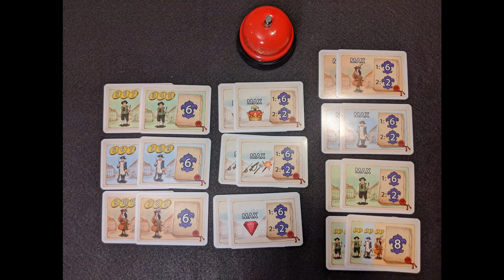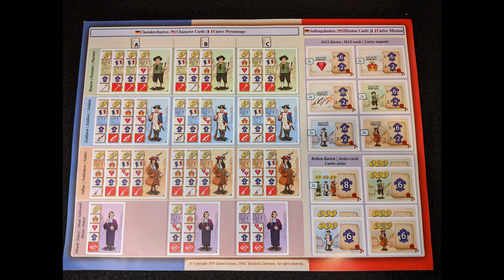Board Game Review - Bastille, a mixture of bidding and worker placement during the French Revolution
It's Paris weeks before The French Revolution, and different factions are using their influence to rally the commoners and gather weapons. Fulfil missions, search the catacombs under Paris, and raid the Bastille, all while trying to manage your dwindling coffers in Bastille. Bastille was designed by Christoph Behre and features art by David Cochard. It was released at Essen 2018 by Queen Games. It plays three to four players and a game takes about an hour.

This review is one segment from The Tabletop Bellhop Gaming Podcast Episode 99: For Sale.

From the publisher:

Paris, the weeks before the revolution: the different factions are preparing for the inevitable, asserting their influence all over the city, searching for commoners and gathering weapons if worse comes to worse. The player who uses his influence most clever in the bastille, the catacombs and fulfilling his mission cards will win the game based around the French revolution.